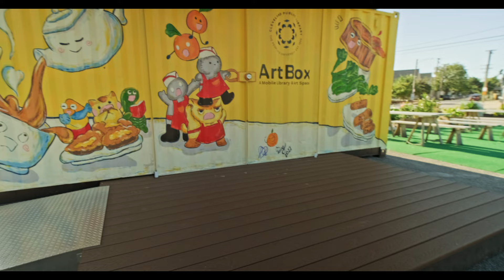Filmmaking Journey 1-4 Footage: Fuji X-T4 + Fujinon 10-24mm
Attempt number 4 to shoot a creative video. Cleveland's Payne Avenue is amazing diverse mixed bag. Artists painted around the neighborhood last year. I'm always in awe when I drive by. This video is a little appreciation for the inspiration they created. This was shot handheld shots at 4K DCI, 24fps, and no IS.

✅ Gear I used:
- Fujifilm X-T4
- Fujinon 10-24mm F-4 R OIS
- K&F Concept 72mm ND filter
- Smallrig cage + handle
- Portkeys PT5 II Monitor
- Prograde v60 sd cards